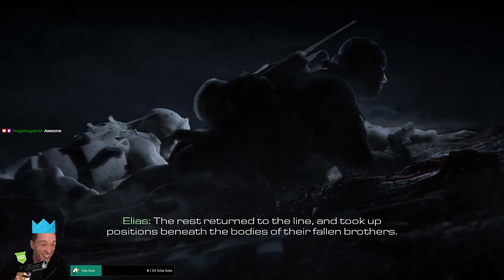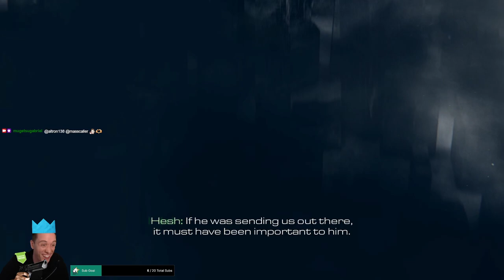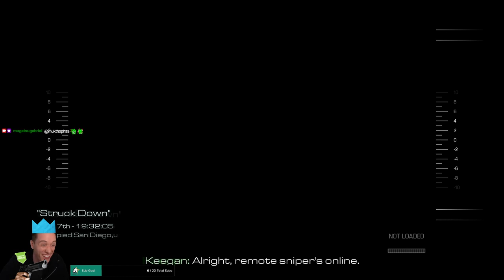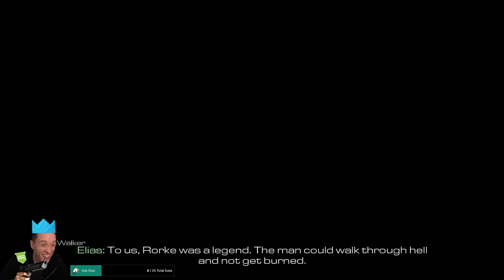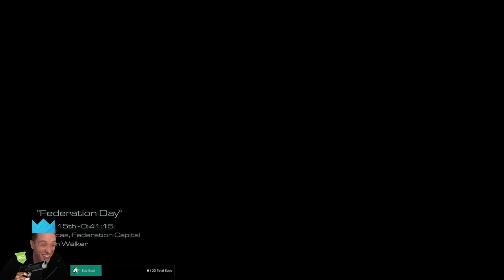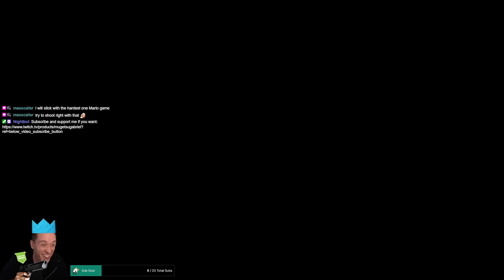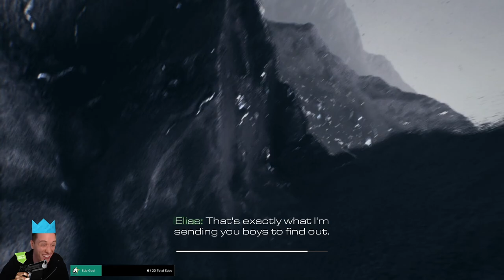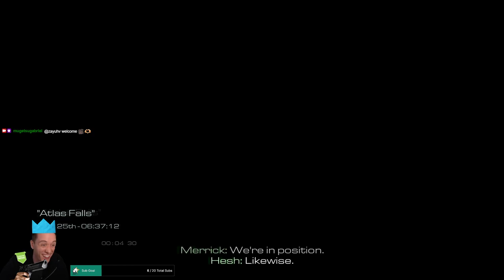PLEBS: Playing Call of Duty Ghosts! (Part 1)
In this series of videos I am playing Call of Duty Ghosts Part 1